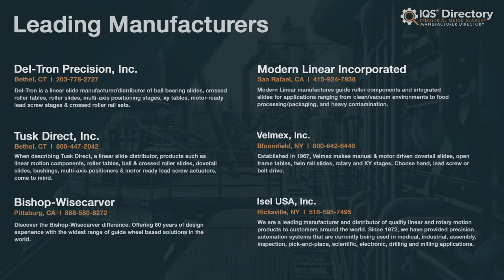Machine Slide Manufacturers, Suppliers, and Industry Information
Locate suppliers that design, engineer, and manufacture different kinds of machine slides.